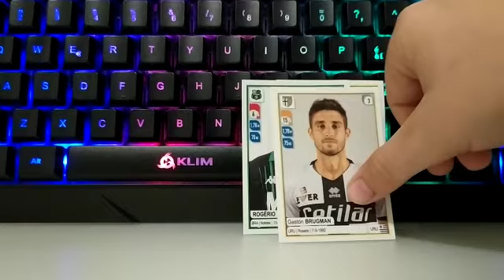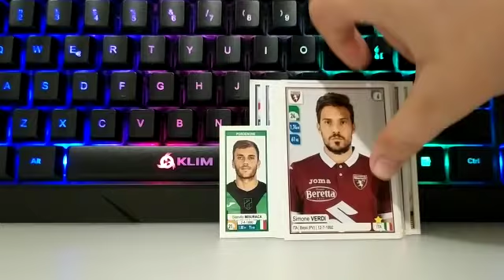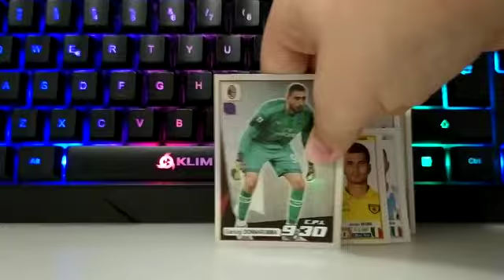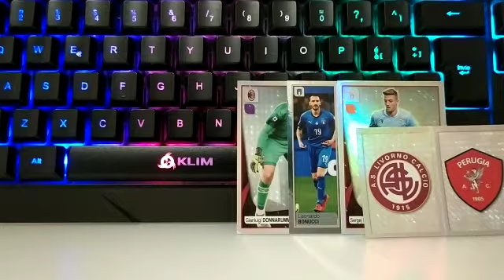Spacchettamento figurine calciatori panini